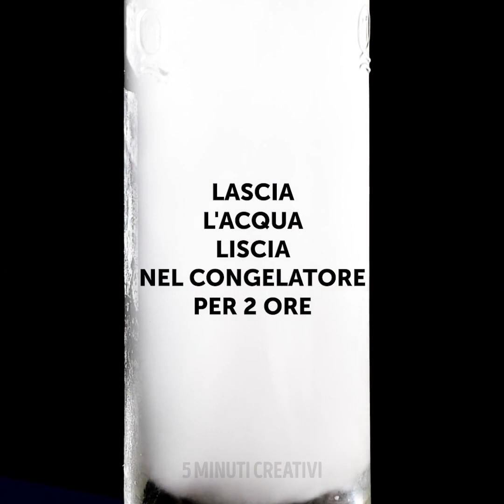28 IDEE FIGHE CON LO SLIME E TRUCCHI SCIENTIFICI DA PROVARE A CASA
Questo è per tutti gli appassionati di scienza! Abbiamo un nuovo video creato apposta per voi! Oggi ti faremo vedere tanti entusiasmanti esperimenti scientifici che puoi fare nella tua cucina e alcune idee divertenti per essere più creativo e divertirti. Sai qual è il segreto dietro al ghiaccio indistruttibile? Ti do un indizio: è morbido e soffice. Riesci a indovinare di cosa si tratta?

Ti mostreremo alcune clip con lo slime che sono davvero soddisfacenti e ti mostreremo anche come preparare uno slime direttamente a casa tua! E lo sapevi che la tua auto è un’artista! Tutto quello che devi fare è posizionare una tela e un po’ 'di vernice sotto a uno pneumatico! Cosa scioglie il ghiaccio più velocemente, il metallo o la plastica? Facci sapere cosa ne pensi e guarda il video per scoprirlo!

SEGNALIBRI:

0:14 – Il ghiaccio indistruttibile

2:29 - Slime scintillante

5:05 – L’auto che dipinge

8:52 - Quale materiale scioglie il ghiaccio più velocemente

12:55 – Una granita istantanea